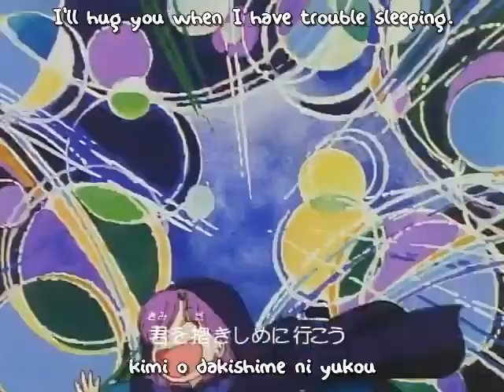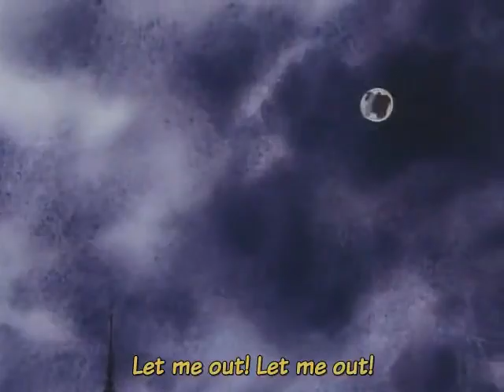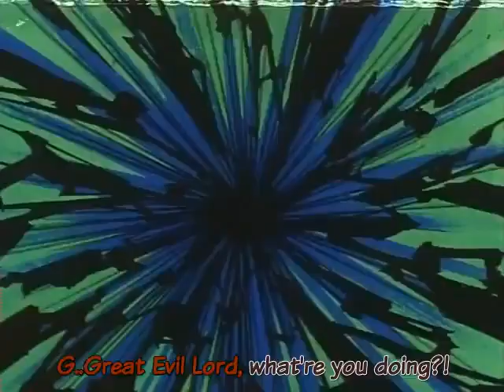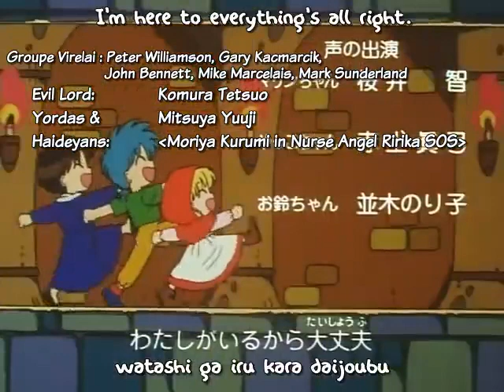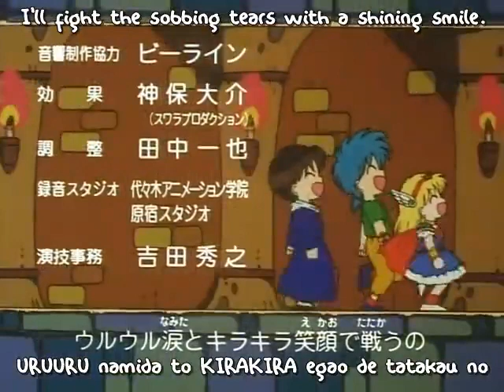Akazukin Chacha Episode 49 (Let's Go, Legendary Warriors!)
Episode 49:
"Let's Go, Legendary Warriors!" ("Yuke! Densetsu no Senshi-tachi")

The Eight Holy Warriors are on their way to the castle, and the Daimaō is preparing a welcoming party for them. As the warriors enter the castle, they set off a trap which separates them into three groups. Marin, Orin, and Yakko are attacked by Kyū-chan the vampire. Marin and Orin hide so he can not hurt them, but Yakko uses her Sun Potion to blind him. Orin then attacks him with firebombs, Marin attacks him with sea urchins, and Yakko uses her Most Ugly Face potion. Finally, they all scream, "You're the ugliest!" and defeat him.

The Daimaō tells Haideyansu and Yordas that every minion who is defeated only adds to his personal power. Meanwhile, Dorothy and Seravy run into Kazandan (literally), who asks Dorothy to marry him when she gets mad at him for getting mad at her. Seravy tells him he does not really want to marry her since she cannot do most domestic things very well. This causes him to get upset and attack Seravy for getting in the way of his love, but Seravy handily defeats him.

Chacha, Riiya, and Shiine are being attacked by the Demonic Armor, though there are several of them this time. After defeating them, the Daimaō begins appearing in front of them, and Chacha transforms into the Magical Princess and summons the Phoenix Sword. The Daimaō mocks her and hits her with an energy blast, knocking her to the ground. He then starts to attack Riiya and Shiine, but the Magical Princess stops him. She summons the Bird Shield as she is getting hit with multiple energy blasts, but she escapes unharmed.

He attacks her again, but this time she is able to return the attack to him, blasting him out of the castle and causing a huge explosion high in the air above it. As the Eight Holy Warriors celebrate the defeat, Seravy notices that the body of the Daimaō has transformed into the bodies of Haideyansu and Yordas. He was using them as puppets to test Chacha. Chacha must now prepare herself for the real final showdown with the Daimaō.